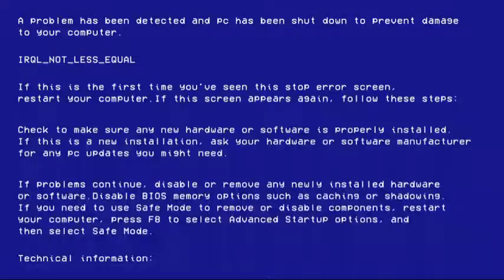Dangerous Roads Around The World